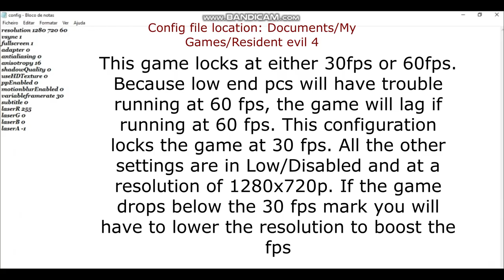Resident Evil 4 HD Edition Intel HD 520 | Low End PC Best Settings | Teste na Intel HD 520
Pt: Se tiver algumas questão a colocar, comente em baixo. Irei responder em breve.

*Laptop specs:

i5 6200u
Intel HD 520
8gb ram